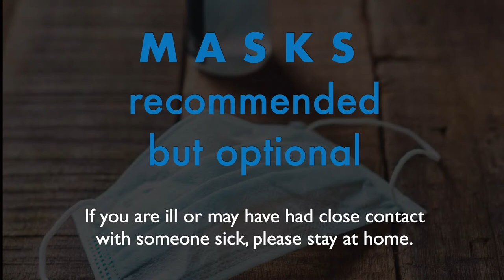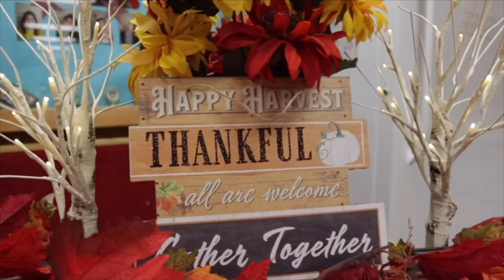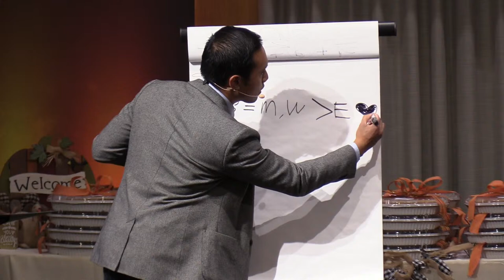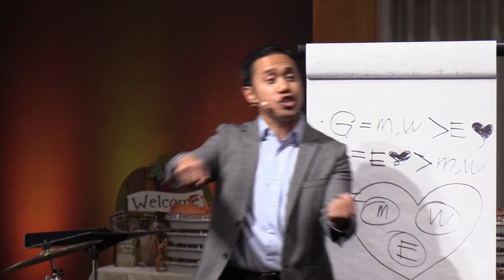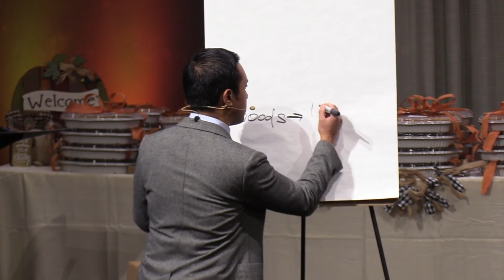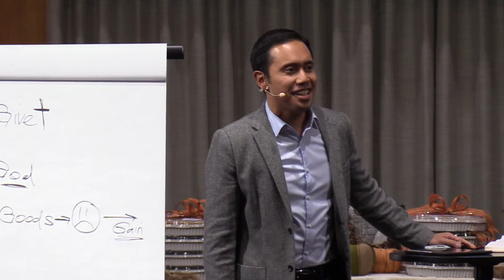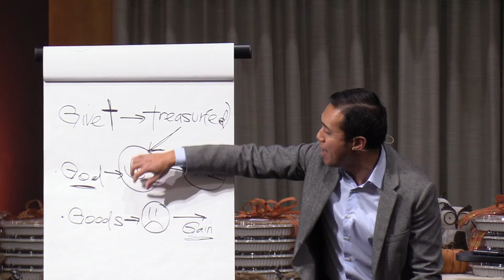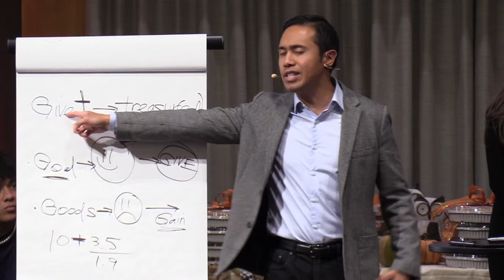Gospel Generosity | Treasure | Pastor Nestor Soriano